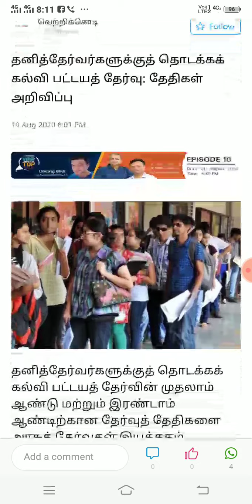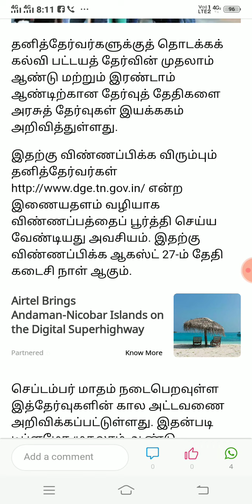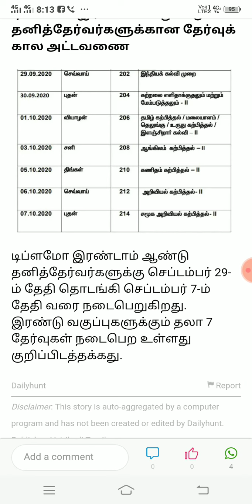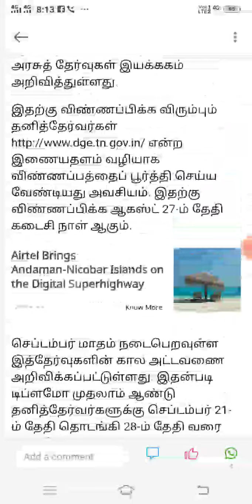B.Ed Students Are you Preparation Yours Exams D.T.Ed I & II Year Examination Announced & Timetable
B.Ed Students Are you Preparation Yours Exams D.T.Ed I & II Year Examination